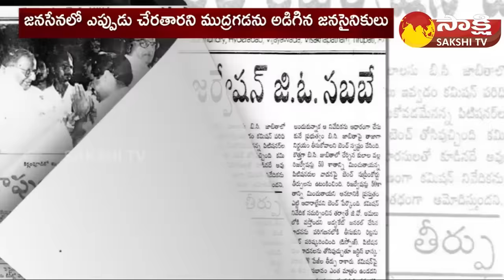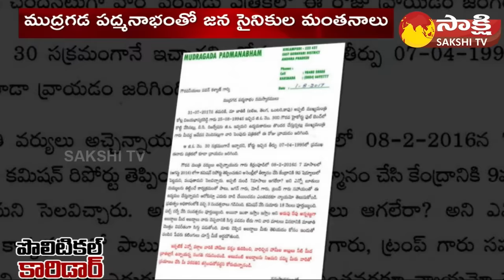Is Mudragada Padmanabham Joining in Janasena ? | Pawan Kalyan | Political Corridor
Dose Mudragada Padmanabham Joining in Janasena ? | Pawan Kalyan | Political Corridor | @SakshiTV